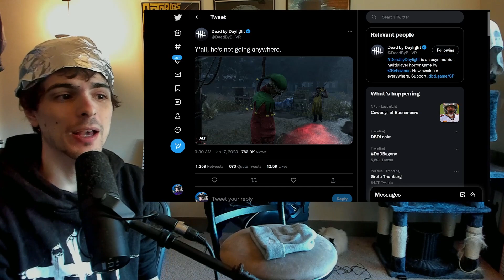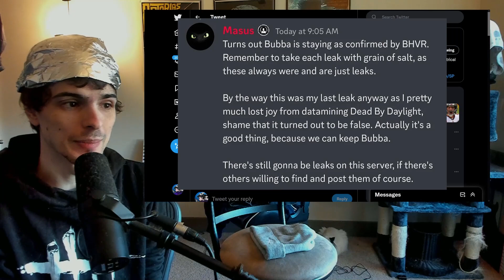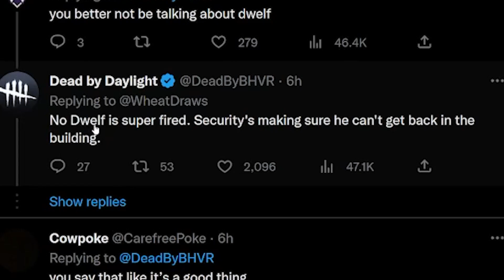Did Dead by Daylight's Dev's Pull a Sting Operation?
probably not. or did they?